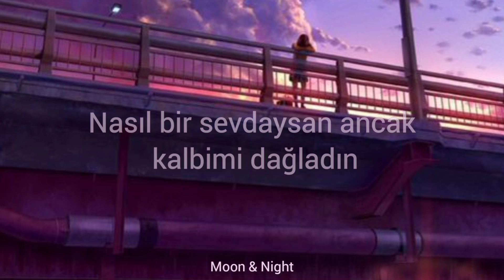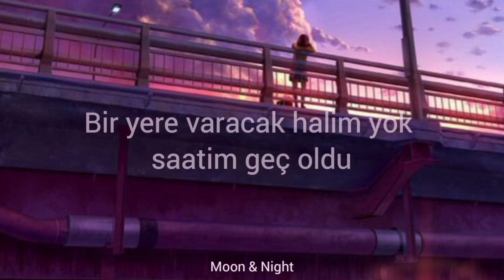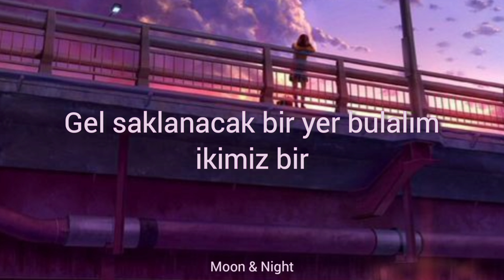Sen Varsın Diye - Yüzyüzeyken Konuşuruz ( Sözleri / Lyrics )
Sözleri/Lyrics:
Seni bir kere görsem belki rahatlar içim
Yıllar oldu görmedim, belki de biraz özledim
Nasıl bir sevdaysa ancak kalbimi dağladım
Seni kaybedip ağladım
Üstümden sanki trenler geçti, yine el salladım
Belki sen varsın diye
Belki duyarsın diye
Beni anlarsın, soru sormazsın
Ah, yetmedi mi be
Belki duyarsın diye
Bir yere varacak halim yok saatim geç oldu
Burdan kaçabilenler gitmiş, çok göç oldu
Nereye gizlenmiş bilmem bu işin anahtarı
Çoğumuzun berbat hayatları
Birden durdum bak içimden geldi, nasıl da afalladım
Çünkü sen varsın diye
Orda sen varsın diye
Belki duyarsın diye
Gel saklanacak bir yer bulalım, ikimiz bir
Sen benim sırdaşım ol
Bak ne kaldı inadından
Seni soludum dumanımdan
Sen benim yanlışım ol